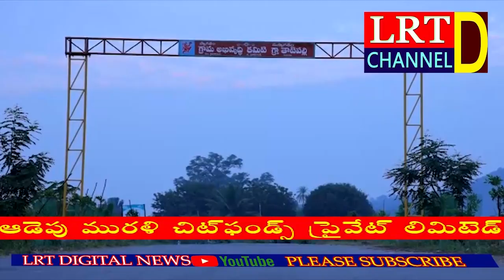తాటిపల్లిలో అంబేద్కర్ విగ్రహావిష్కరణ విజయవంతం చేయండి:గ్రామ సర్పంచ్ తిరుపతి నాయక్ || LRT NEWS